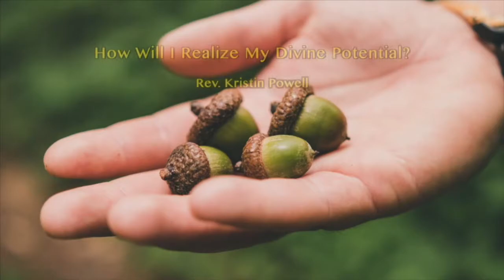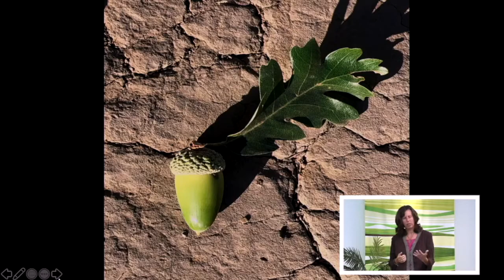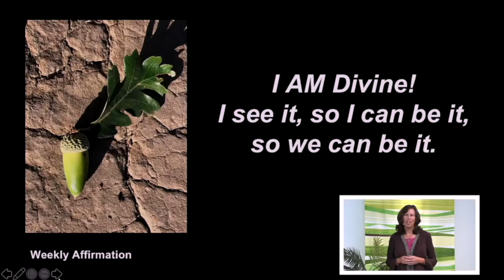Unity of Walnut Creek - August 23, 2020 - How Will I Realize My Divine Potential?